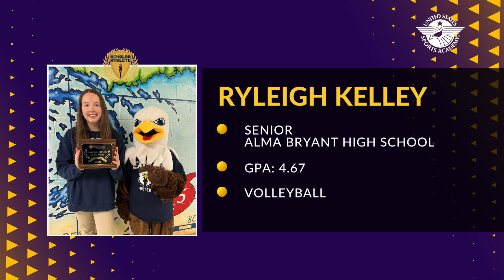Scholar Athlete 12/12